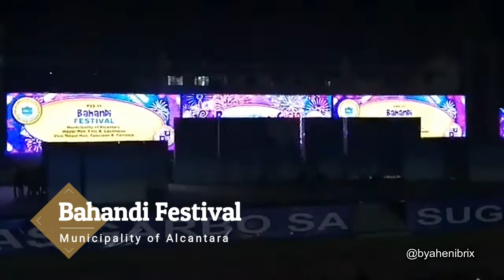Pasigarbo sa Sugbo 2019 | Bahandi Festival Alcantara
Contingent Number 11
Municipality of Alcantara

The Bahandi Festival celebrates the good things in life. The term bahandi refers to wealth experienced through the abundancy of natural resources. Alcantara is a town that depends greatly on farming and fishing.The Bahandi Festival was celebrated every 27th and 28th day of august in the honor of the saint, Saint Augustine.